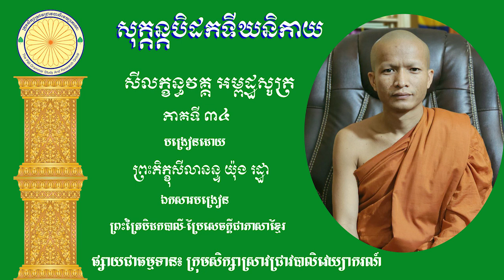អម្ពដ្ឋសូត្រ ភាគ ៣៤ បង្រៀនដោយព្រះភិក្ខុសីលានន្ទ យ៉ុង រដ្ឋា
សុត្តន្តបិដកទីឃនិកាយ សីលក្ខន្ធវគ្គ អម្ពដ្ឋសូត្រ បង្រៀនដោយព្រះភិក្ខុសីលានន្ទ យ៉ុង រដ្ឋា ឯកសារបង្រៀន ព្រះសុត្តន្តបិដកបាលី-ប្រែសេចក្ដីជាភាសាខ្មែរលេខ ១៤